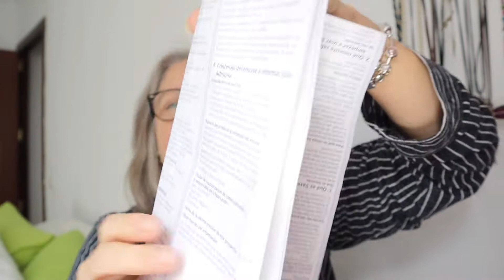⑦ COSAS sobre cómo PERDER PESO con SAXENDA💉 que NADIE te CONTÓ 🙊 Mi aventura con SAXENDA.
y darle a la campanita para no perderte los próximos vídeos.

Este es el material que utilizo para grabar:

-📸Cámara CANON EOS 77D.

-📷Cámara CANON M50

-💡Aro de luz.

Todas las cosas que recomiendo son basadas en mi experiencia personal. No tengo conocimientos específicos de nutrición, sí es verdad que me gusta leer e informarme de todo bien antes de recomendarlo, pero lo hago según mi experiencia propia.
 Este video no está patrocinado aunque puede incluir enlaces de afiliados en los productos que recomiendo, los cuales en su mayoría son comprados por mí para dar mi opinión personal y sincera.